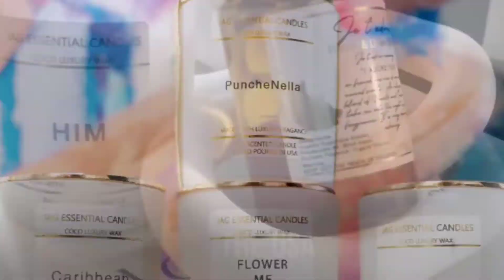Refreshing Your Space FOR FREE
Let's refresh your space family on a budget.